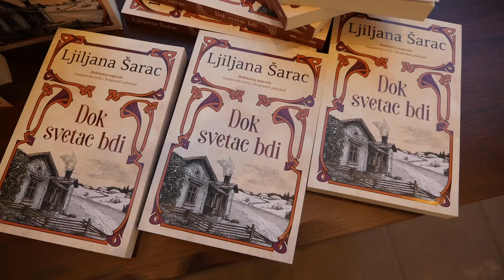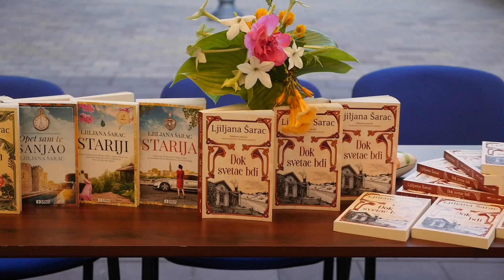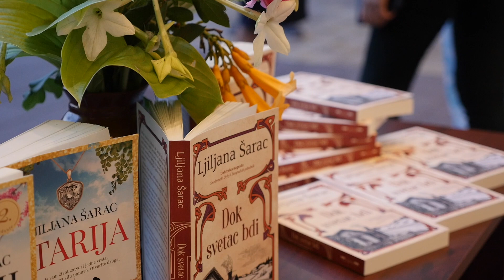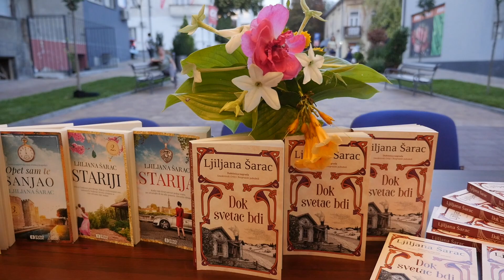Promocija romana "Dok svetac bdi" u Biblioteci "Milutin Srećković"